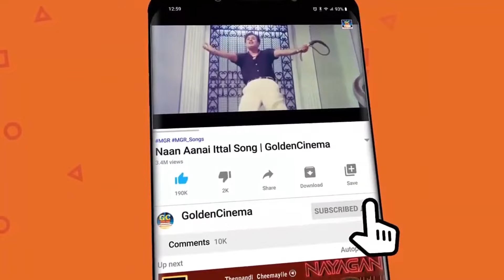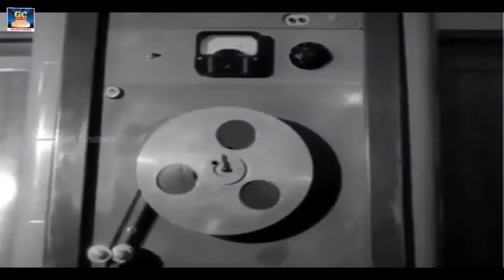இதயங்களை வென்ற கண்ணதாசன் காதல் பாடல்கள் | Kannadhasan Love Songs Tamil | MSV.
Movies
ShortFilms
Special Programs
Events
Movie News